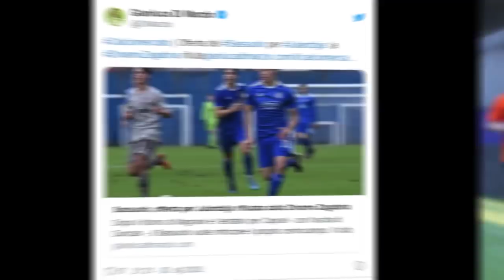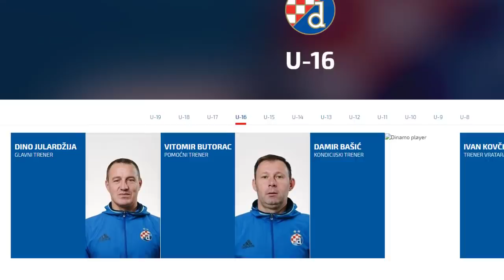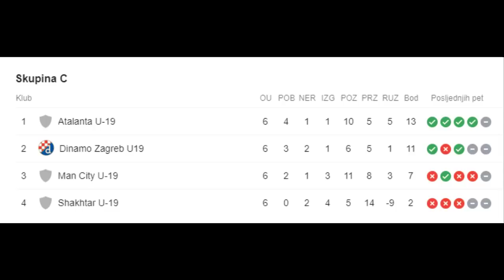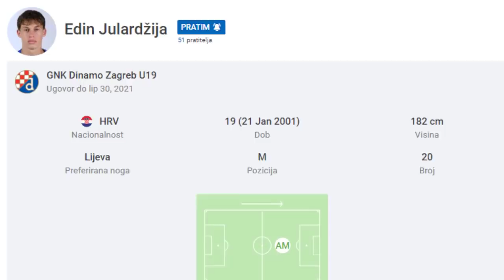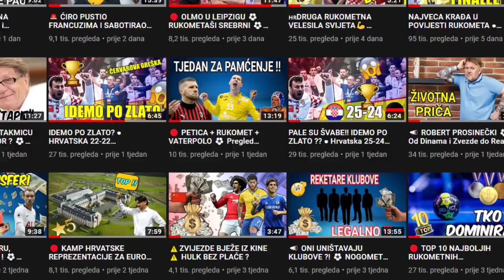🚨 NAJVEĆI HRVATSKI TALENT? ⚽ EDIN JULARDŽIJA